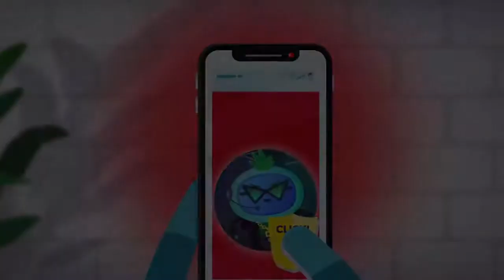Internet of Things Trailer | eLearning Course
The internet of things refers to the increasingly common prevalence of devices in our houses that have sensors which can talk to each other. You must have at least once thought it a little strange how your phone and kettle can have a chat and the kettle is on, brewing your morning cuppa! All while you lay in bed! But with every high there's a low right? You don't want cyber criminals exploiting your smart devices! Learn how to stay safe.

This short eLearning course covers;

- What is the Internet of Things?
- Identify the uses of the Internet of Things
- Implementing security measures to protect yourself

Internet of Things is available soon in the iAM Learning library alongside a range of other eLearning courses. Enjoy a no-obligation trial - simply sign up for your FREE 7 day trial of some of our most popular courses. to get started.